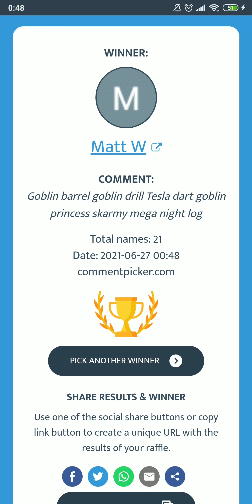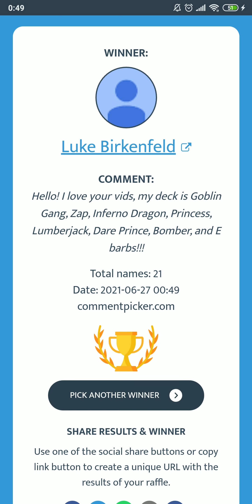ASMR | Playing more of your decks! | Clash Royale #62 | Whispering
If your deck is not here blame the website that chose them